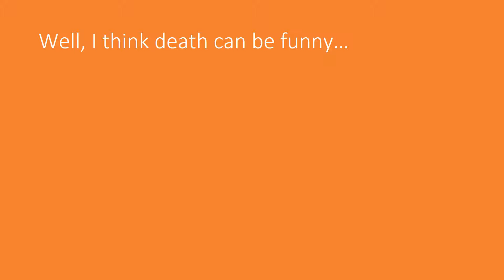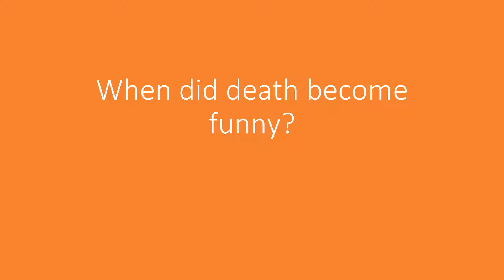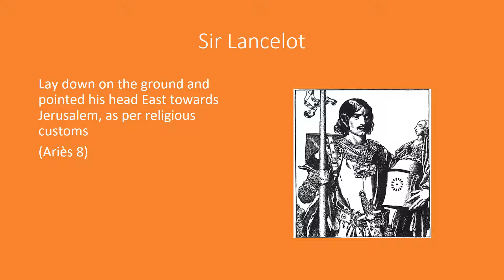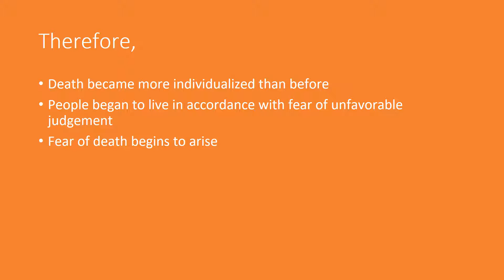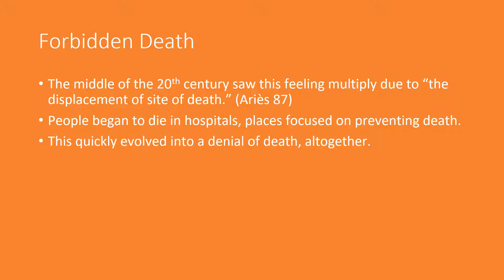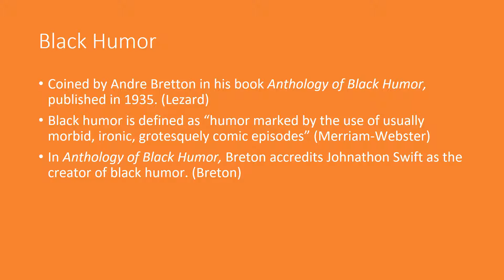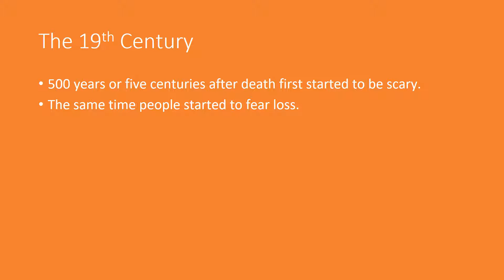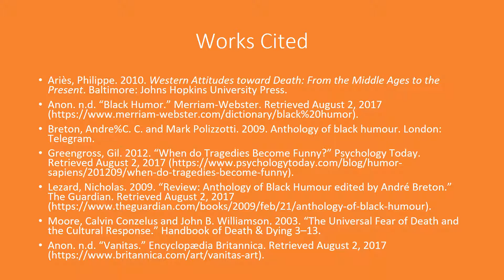When Death Became Funny PPT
SOC 456 Final Project
Changing Beliefs and Attitudes Towards Death
When Death Became Funny